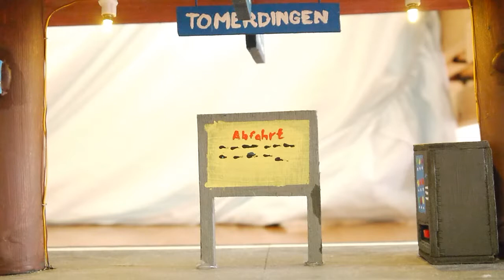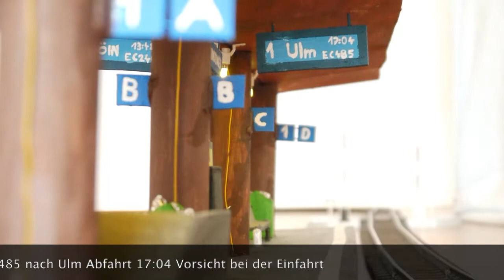Model railway track G | Shot on iPhone 7